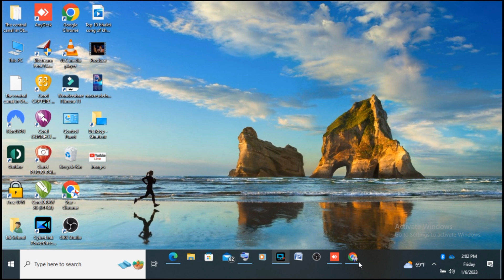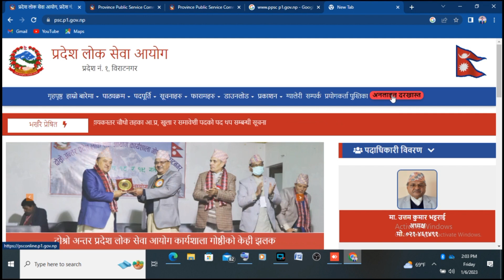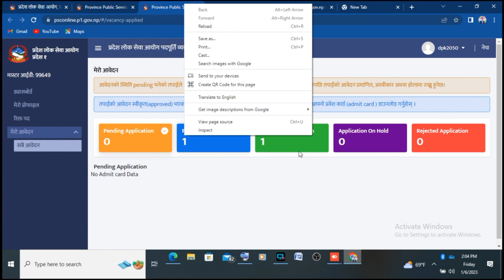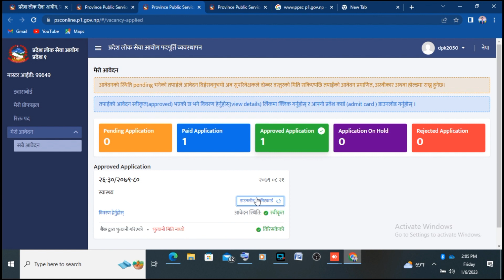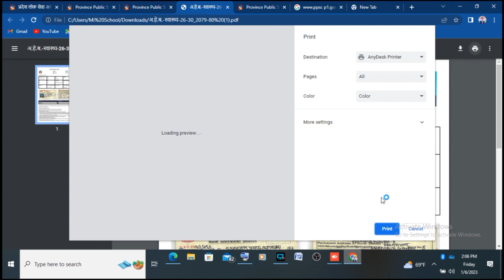how to download admit card of pradesh loksewa aayog pradesh no.1